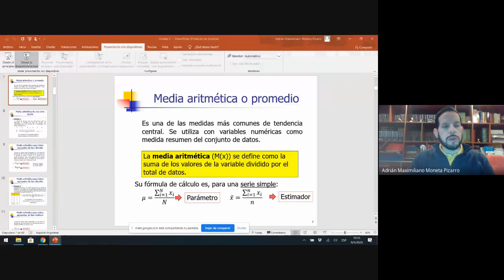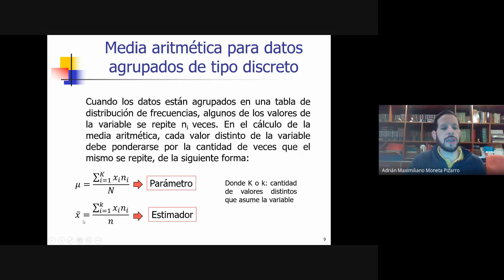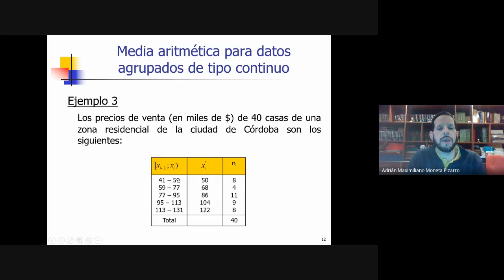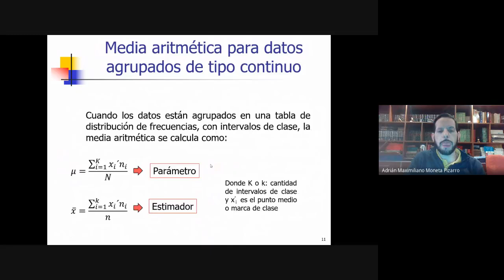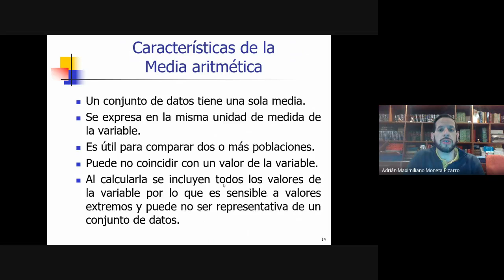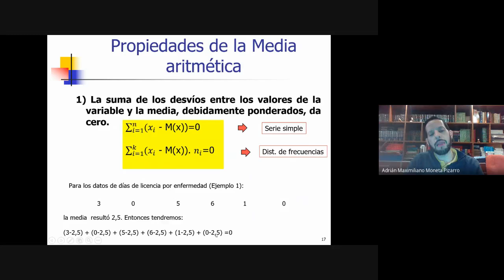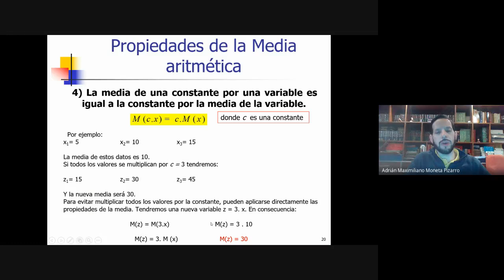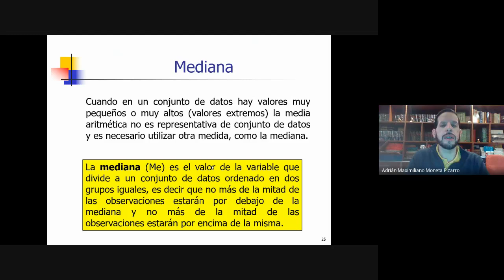Unidad 2 Clase 2. Media artimética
Clase 2 de la Unidad 2 del curso de Estadística I División Moneta Pizarro de la Facultad de Ciencias Económicas de la Universidad Nacional de Córdoba (Argentina). Media aritmética.